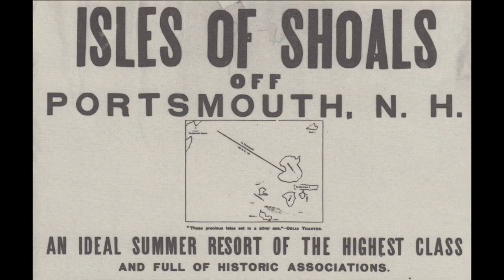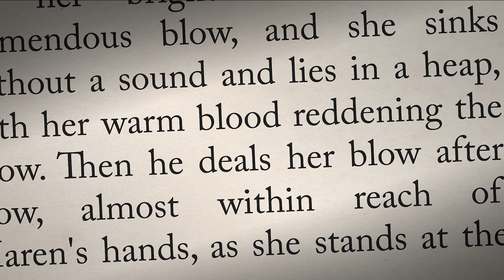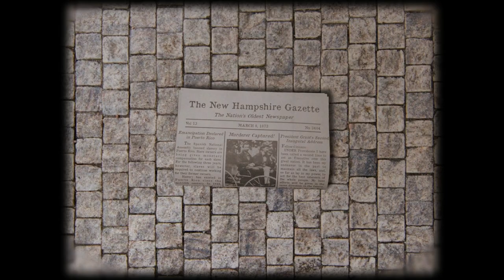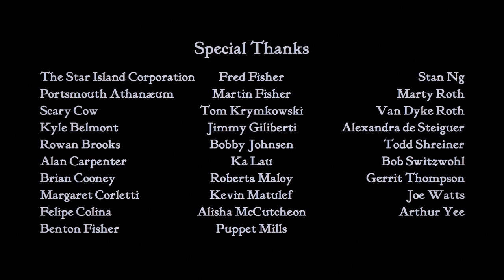Seven Miles Out - Mysteries of the Isles of Shoals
A short documentary about the legends and lore of Star Island and the Isles of Shoals, seven miles off the coast of Portsmouth, New Hampshire, and Kittery, Maine.